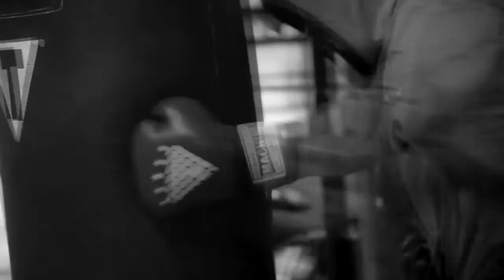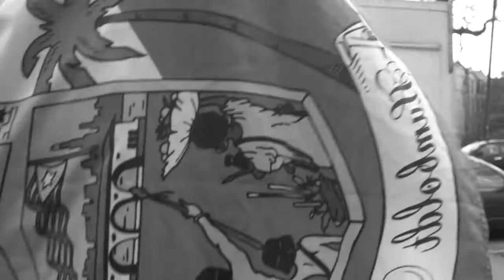Prince of Pain Momma Said Knock You Out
Black &  White
Throwback Thursday
one of my first songs
prod by Mecca on The Beat